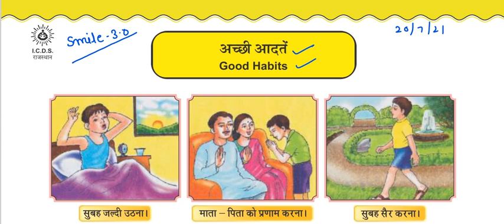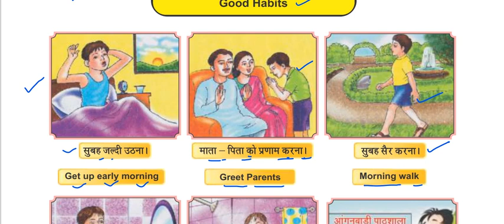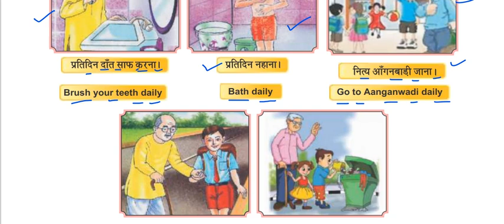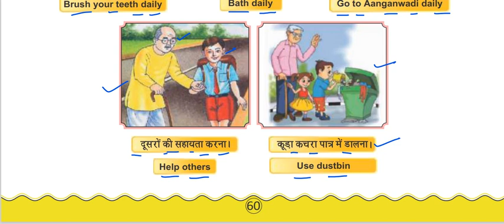Smile 3.0 Class-1-2 Hindi worksheet अच्छी आदतें 20/07/2021 Homework